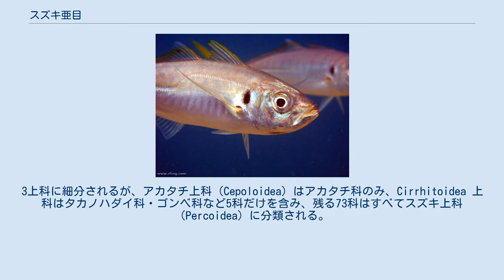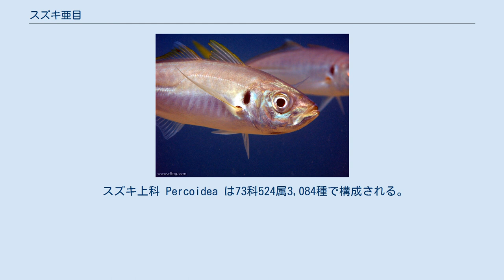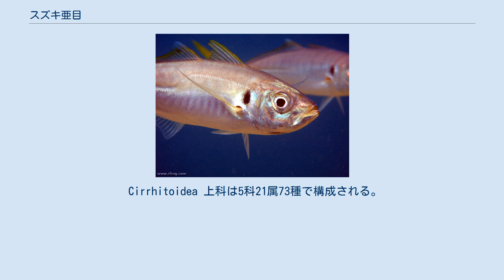スズキ亜目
スズキ亜目（学名：Percoidei）は、スズキ目に所属する魚類の分類群の一つ。
魚類で最多の約10,000種を抱えるスズキ目の中でも最大のグループで、3上科79科の下に少なくとも549属3,176種が含まれる。
 スズキ亜目はスズキ目に所属する20亜目の中で最も大きな一群であり、スズキ目全体の3割以上の魚類が記載される。
スズキ目に含まれる160科のうち、約半数に当たる79科が本亜目に所属する。
3上科に細分されるが、アカタチ上科（Cepoloidea）はアカタチ科のみ、Cirrhitoidea 上科はタカノハダイ科・ゴンベ科など5科だけを含み、残る73科はすべてスズキ上科（Percoidea）に分類される。
 最も多くの魚種を含むのはハタ科（450種超）で、テンジクダイ科（約270種）がこれに続き、以下ニベ科・ペルカ科・イサキ科・アジ科・チョウチョウウオ科・メギス科・タイ科・フエダイ科の順に大きなグループとなっている。
これらの上位10科はいずれも100種以上を含み、合計1,965種はスズキ亜目全体の62%を占める。
その一方で26科は1属のみで構成され、そのうちスギ科・ギンカガミ科などの10科は、1属1種の単型となっている。
 スズキ亜目の魚類はその多くが海水魚で、純粋な淡水魚はおよそ380種（全体の1割強）に過ぎず、その半数はペルカ科に所属する。
 スズキ亜目の魚類は形態の多様性が著しく、すべてのグループに共通する点を示すことはできない。
原棘鰭上目や骨鰾上目など、下位の真骨類と比較した場合には、概ね以下の表に示すような形態学的特徴を挙げることができる。
これらの特徴の多くは、棘鰭上目の他のグループにも共通するもので、本亜目に限られた形質ではない。
また、あくまでも一般的な傾向であり、例外も多数存在する。
 スズキ目をいくつかの目に細分する分類法もあり、その場合にはここに挙げたスズキ亜目か、それに近い形のものが「スズキ目」となる。
「スズキ類」という表現も使われるが、これはスズキ属・スズキ科・スズキ亜目、あるいはスズキ目全般と、様々な範囲に対して用いられる。
 本稿では、Nelson（2006）によりまとめられたスズキ亜目の体系を扱う。
スズキ亜目の分類基準となる形質には二次的な変異や退化が多く入り混じり、下位分類は不確定なものが多い。
それぞれの科をどの亜目に含めるか、またスズキ亜目内部における科同士の分離・統合が盛んに検討されており、以下に示す体系は暫定的なものに過ぎない。
 スズキ上科 Percoidea は73科524属3,084種で構成される。
 Cirrhitoidea 上科は5科21属73種で構成される。
 アカタチ上科 Cepoloidea にはアカタチ科のみ、1科4属19種が所属する。